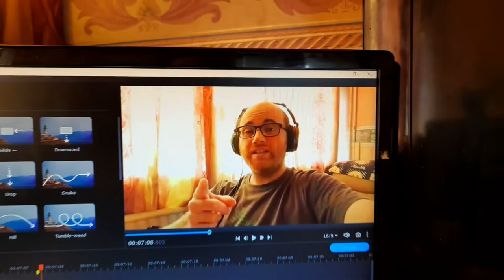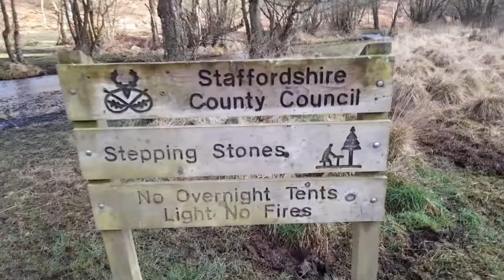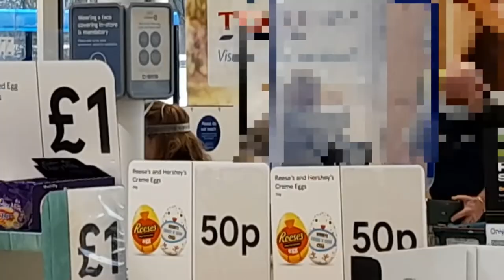Jon's Weekly Vlog 67 A Turn Around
On this Weeks Vlog, I have tried to show more of my weekly life and I hope you enjoy.

We took Lynx to the Vets to get his tooth removed, got to admit that was fun to capture and I have to say the staff at Number 1 Vets were so amazing.

I shown you the behind the sceens of Adventure 36 'Finding Tree Groot' in Brocton and got to admit I really enjoyed my time there.
As a bonus on the way back I found a great area to train spot, so I have included a time lapse of some trains and looking forward to returning to both areas.

I even captured some Thunder 'n' Lightning too. On Minecraft 😀
I will be looking into whether I can capture the game, If I can, I can then take you on a tour of Our world and show you what we have been creating in Survival Peaceful.

I would like to thank those for taking the time to watch my content as I love the interaction I have with you awesome people and I am looking forward to sharing some Positive news in next weeks 'Weekly Vlog 68'.